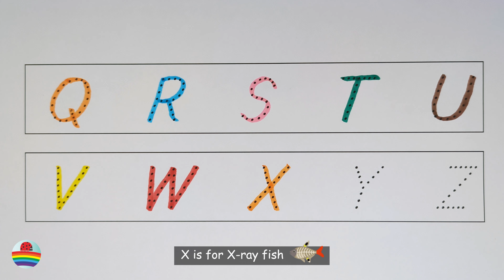Learn to Write the English Alphabet in a Fun Way